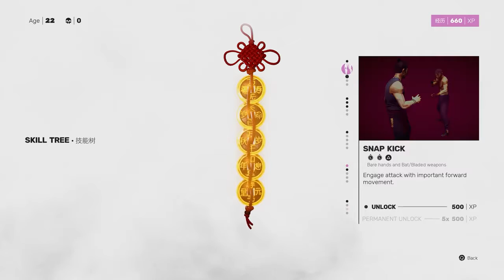SIFU - Full Game Walkthrough Part 2